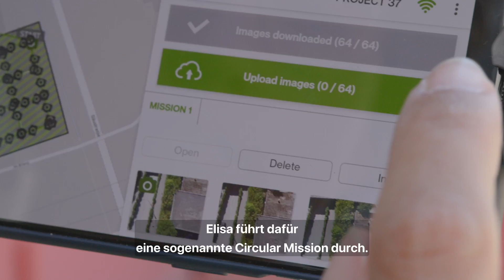Drohnen für die PV-Planung: Technologie clever genutzt | CKW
In den Händen: eine Fernsteuerung.Der Blick: ins Display vertieft.In der Luft: das helle Surren einer Drohne. Was wie Freizeit anmutet, dient Elisa Schumpf zur Vermessung von Dächern für die Planung von Photovoltaikanlagen.

Zur ganzen Story: